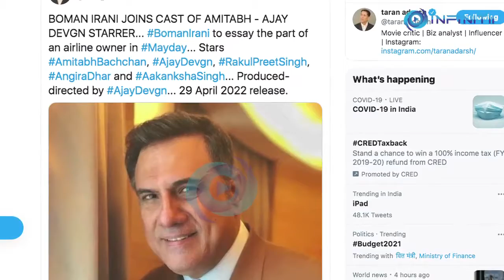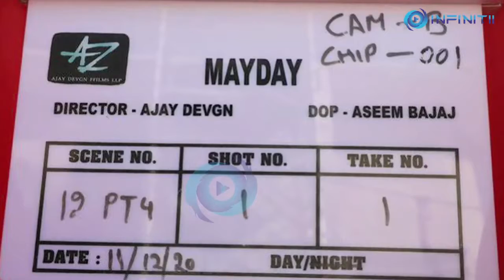Mayday | Boman Irani Joins Ajay Devgn, Amitabh Bachchan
Veteran actor Boman Irani has joined the stellar star-cast of Ajay Devgn's upcoming thriller 'Mayday'.

'Mayday' which also stars megastar Amitabh Bachchan will see Boman Irani essaying the role of a top Airline's owner.

Although the first schedule of the shoot for 'Mayday' was wrapped a couple of weeks back, Bachchan had recently started shooting for the second schedule.

Trade Analyst Taran Adarsh dropped the deeds on shooting. He wrote:
“Boman Irani Joins cast of Amitabh – Ajay Devgn Starrer... BomanIrani to essay the part of an airline owner in Mayday... Stars AmitabhBachchan, AjayDevgn, RakulPreetSingh, AngiraDhar and AakankshaSingh... Produced-directed by AjayDevgn... 29 April 2022 release”

Directed and produced by Devgn, the film is a thriller drama, also starring Rakul Preet Singh, Angira Dhar, and Aakanksha Singh.

Devgn had earlier announced that 'Mayday' will be hitting the big screens on April 29, 2022.